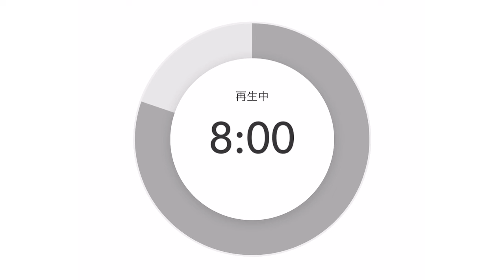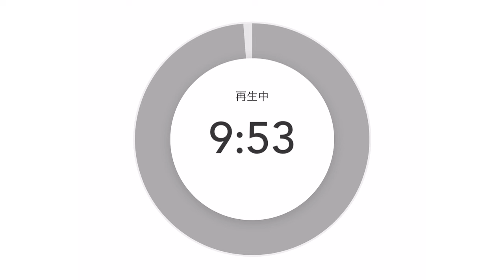今まで隠しててスイマセン💦実は僕って『天才』なんです❤️